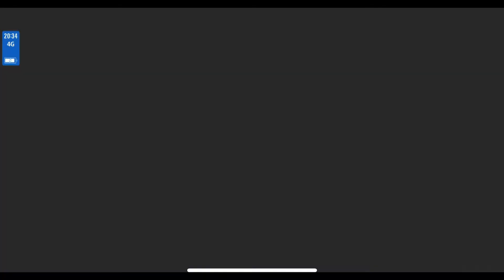【キャプテン翼 たたかえドリームチーム】フィールドの貴公子編 part113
日本黄金世代編　原作ストーリーが楽しめるシナリオモードをプレイ中